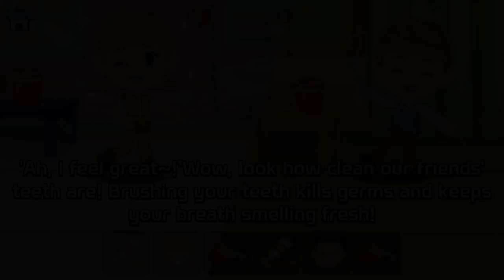It is very important to brush your teeth | Habit play for Kids | Robocar Poli Game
‘Ah, I’m full~!’
You have to brush your teeth after you eat~!
Let’s try it out right now!

▼▼▼▼▼▼ Please click on the READ MORE ▼▼▼▼▼▼